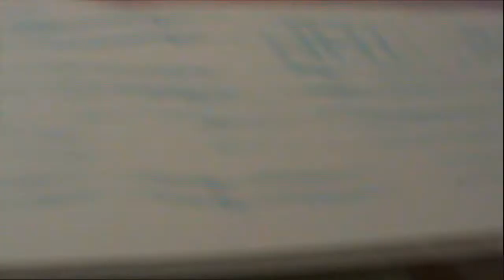Come dipingere una spiaggia 8 al tramonto con colori acrilici su tela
Come dipingere una spiaggia al tramonto con colori acrilici su tela Roma Torino Genova Venezia Milano Bergamo Brescia Verona vicenza trieste ravena Bologna Pisa Firenze livomo Italia ancona Pescara Bari Monopoli Brindisi Taranto catanzaro Messina catania siracusa Ragusa gela Agrigento Marsala Trapani Palermo Salemo Napoli Fiumicino Altamura Potenza Benevento